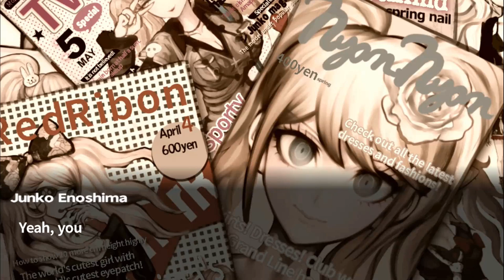Many Faces of Junko Enoshima (Let's Play Trigger Happy Havoc 47)